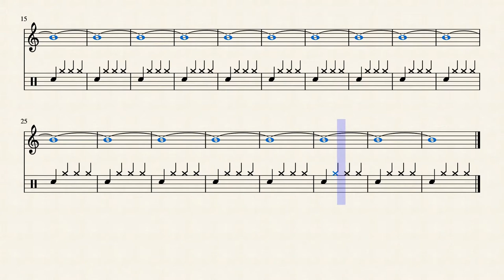14 B-2 293.66 Hz by Rex Djere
This is a simulated alto saxophone (generated using MuseScore) playing the alto saxophone's B-2 note at a frequency of 293.66 Hertz.